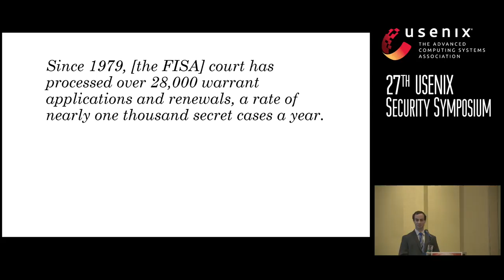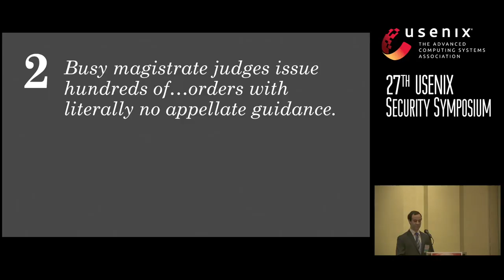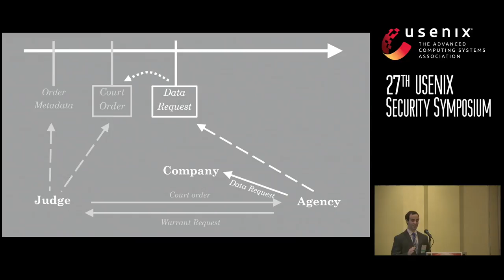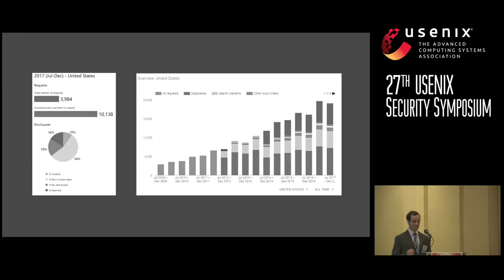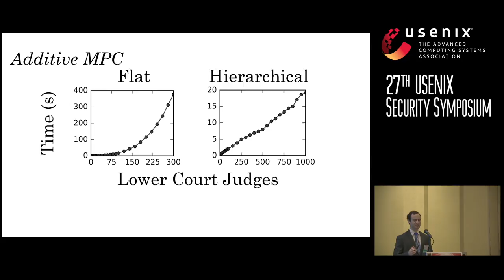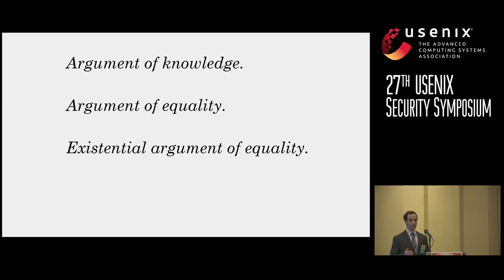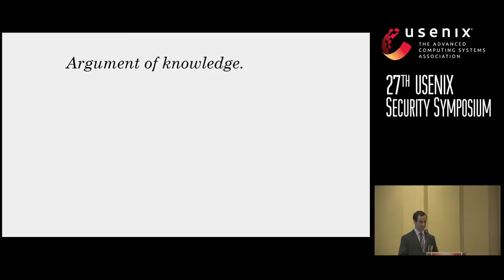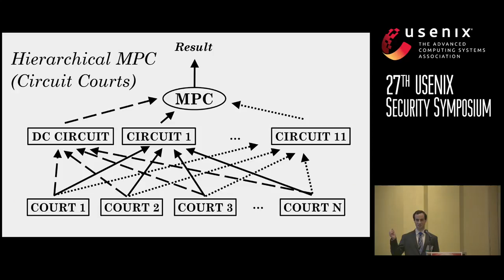USENIX Security '18 - Practical Accountability of Secret Processes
Jonathan Frankle

Abstract:
The US federal court system is exploring ways to improve the accountability of electronic surveillance, an opaque process often involving cases sealed from public view and tech companies subject to gag orders against informing surveilled users. One judge has proposed publicly releasing some metadata about each case on a paper cover sheet as a way to balance the competing goals of (1) secrecy, so the target of an investigation does not discover and sabotage it, and (2) accountability, to assure the public that surveillance powers are not misused or abused.

Inspired by the courts’ accountability challenge, we illustrate how accountability and secrecy are simultaneously achievable when modern cryptography is brought to bear. Our system improves configurability while preserving secrecy, offering new tradeoffs potentially more palatable to the risk-averse court system. Judges, law enforcement, and companies publish commitments to surveillance actions, argue in zero-knowledge that their behavior is consistent, and compute aggregate surveillance statistics by multi-party computation (MPC).

We demonstrate that these primitives perform efficiently at the scale of the federal judiciary. To do so, we implement a hierarchical form of MPC that mirrors the hierarchy of the court system. We also develop statements in succinct zero-knowledge (SNARKs) whose specificity can be tuned to calibrate the amount of information released. All told, our proposal not only offers the court system a flexible range of options for enhancing accountability in the face of necessary secrecy, but also yields a general framework for accountability in a broader class of secret information processes.